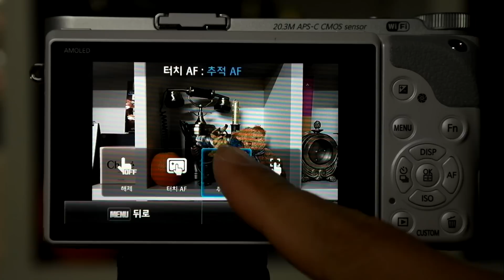NX300 tracking focus test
NC300 추적 AF 테스트